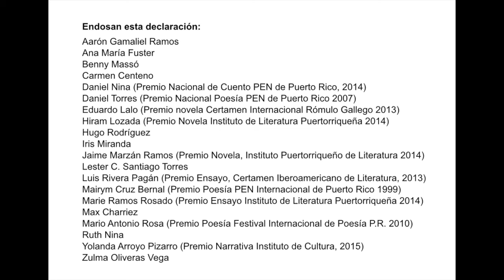Escritor@s por María de Lourdes Santiago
Un grupo de escritores y escritoras de Puerto Rico, muchos de ellos recipientes de premios nacionales e internacionales, endosan la candidatura de María de Lourdes Santiago, como candidata a gobernadora de Puerto Rico por el Partido Independentista Puertorriqueño.  Esto lo hacemos bajo el análisis serio, ponderado y sobre todo desde una mirada creativa, de que los problemas actuales de Puerto Rico, solo se componen rompiendo finalmente y para siempre con el colonialismo.